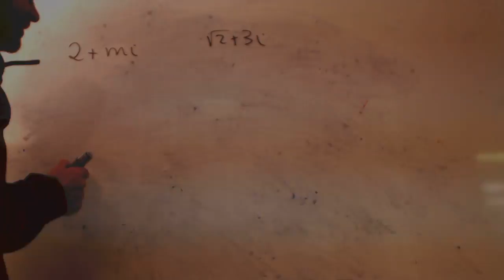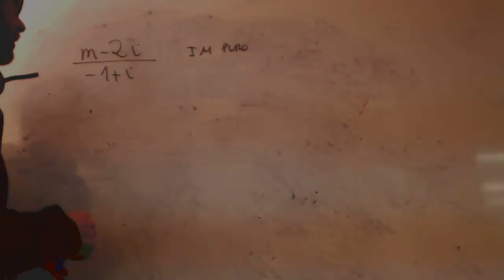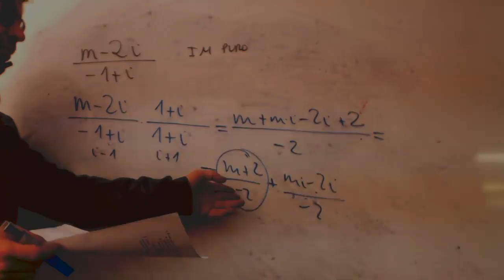Calcular m Complejo franjamanela Repaso Examen Academia Usero Estepona